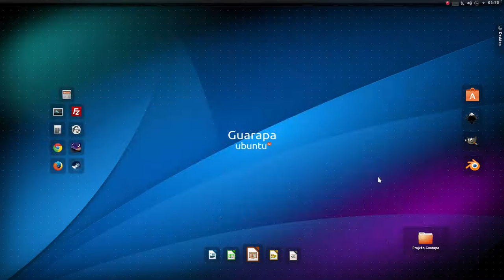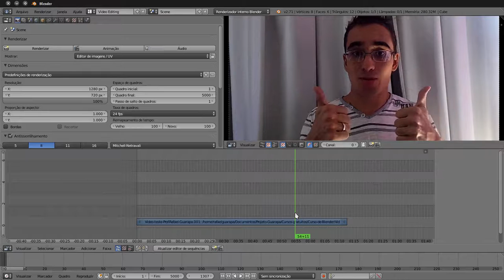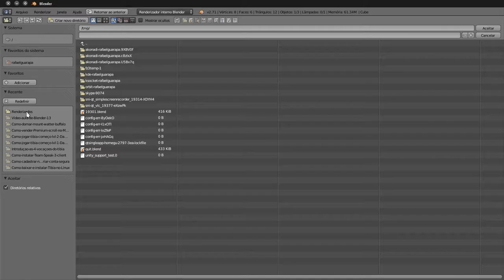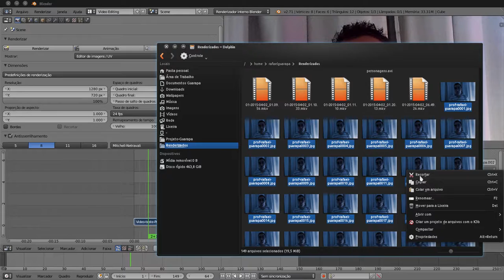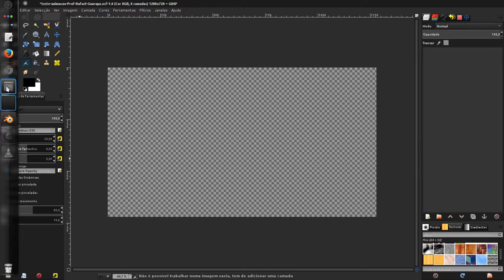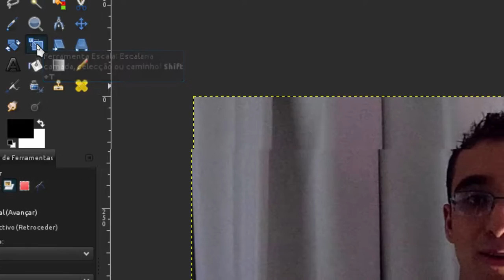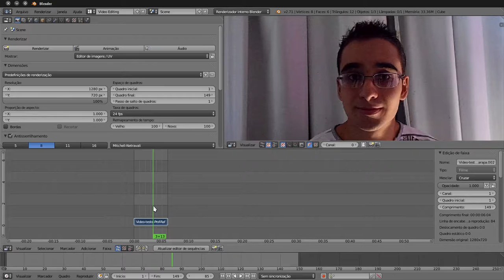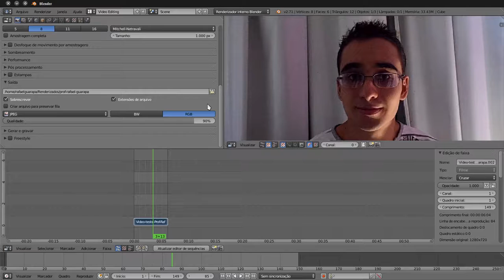Curso de Blender edição de vídeo - 15 - converter vídeo em imagens e criar animações gif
Vídeo aula de Blender edição de vídeo - 15 - aprenda como converter vídeos em várias imagens como jpg, png e como criar uma animação em .gif com elas.